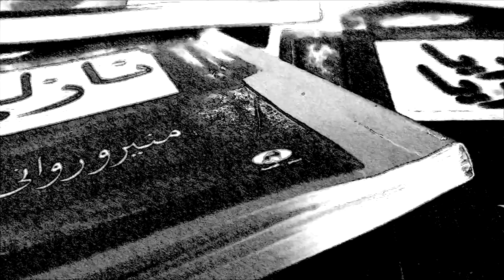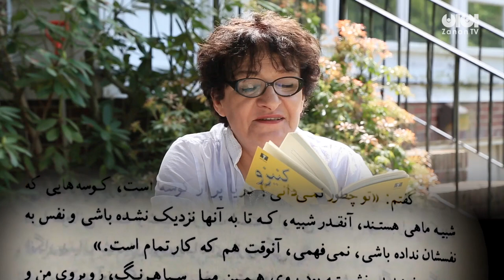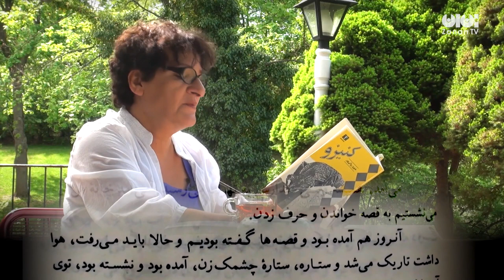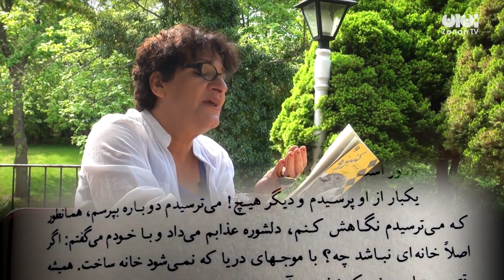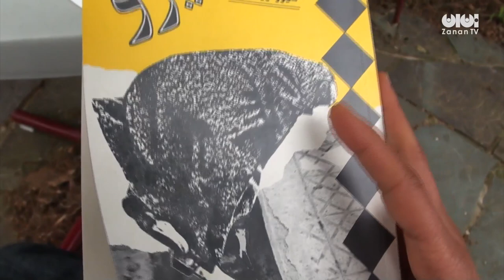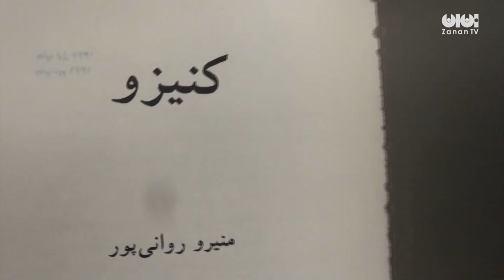داستان‌خوانی منیرو روانی پور، کنیزو / Storytelling by Moniro Rawanipour, Kanizoo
Storytelling by Moniro Rawanipour, Kanizoo:

Kanizoo is one of the 8 episode of storytelling by Moniro Ravanipour. Moniro is an internationally acclaimed innovative writer. She is the author of ten titles published in Iran, including two collections of short fiction, Kanizu and Satan’s Stones, and the novels The Drowned, Heart of Steel, and Gypsy by Fire.

داستان‌خوانی منیرو روانی پور، کنیزو:

داستان خوانی منیرو روانی پور؛ گزیده کنیزو : بهار نودوسه منیرو روانی پور را به خانه ای ویلایی در نیوجرسی دعوت کردیم تا چند پرده از داستان‌های جدید و قدیمش  را در مقابل دوربین بخواند. هرچند که به گفته منیرو این سفر عجیب انگیزه پدید آوردن داستانی جدید برای او شده، اما حاصل آن برای زنان تی وی هشت اپیزود داستان خوانی و یک مصاحبه کوتاه است که به‌توالی در هفته‌های پیش رو  تقدیم بینندگان می‌شود.

«کنیزو» نام نخستین مجموعه داستانی منیرو روانی پور است که همنام با یکی از داستان‌های نه‌گانه‌ی این مجموعه است. این کتاب نخستین بار از در سال ۱۳۶۷ از سوی انتشارات نیلوفر در تهران منتشر شد.

کنیزو، شب بلند، آبی‌ها، طاووس‌های زرد، دریا در تاکستان‌ها، مانا مانای مهربان، پرشنگ، مشنگ، و جمعه‌ی خاکستری داستان‌های این مجموعه هستند.

به گفته‌ی برخی منتقدان ادبی استفاده از عناصر طبیعی و میل به قهرمان‌پروری در قالب شخصیت‌های زنانه را از خصایص داستان‌های منیرو روانی پور است. هرچند سبک و زبان نویسنده در طول سال‌ها تغییر می‌کند، دغدغه‌های او ثابت است؛ عناصر ویژه داستانی، طبیعت حاکم بر فضای داستان‌ها و نقش برجسته زن‌ها، از همان کتاب اول در داستان‌ها حضور دارند.
او گرچه سال‌هاست که دیگر در «جفره» زندگی نمی‌کند، بااین‌وجود آداب‌ورسوم و حتی خرافات آنجا را در ذهن دارد. گرچه گذشت زمان و تحولات روحی و روانی نویسنده باعث شده در آثار جدیدش تحولی عمیق ایجاد شود. در اولین مجموعه داستانی او «کنیزو» در سه داستان نخست آن «کنیزو»، «شب بلند» و «آبی‌ها» عناصر تکرارشونده مهمی چون دریا و افسانه‌های آن، طلسم‌ها، پریان دریایی، ماهیگیران و زنان بومی، نمود چشم‌گیری دارد. این باورها در رمان «اهل غرق» تکامل می‌یابد. اما بعدازاین دو اثر در آثار دیگر نویسنده با حوادثی که جنبه اساطیری و جادویی کمتری دارد روبه‌رو می‌شویم.
بخشی از داستان «مانا، مانای مهربان» را با اجرای خود منیرو تماشا کنید: